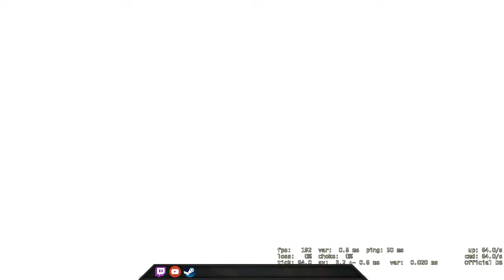I got Awp Headshot all the time :( - CSGO Comp Full Game #122